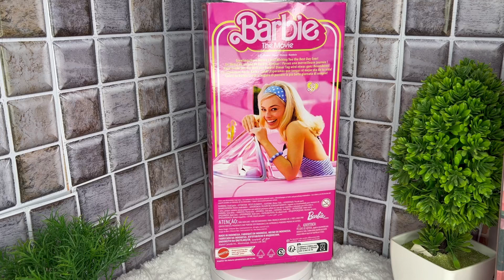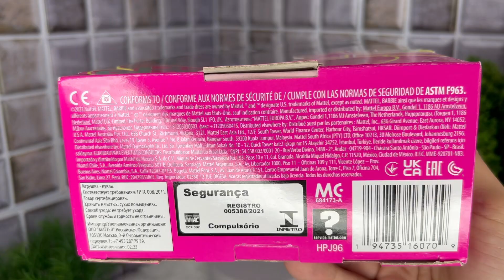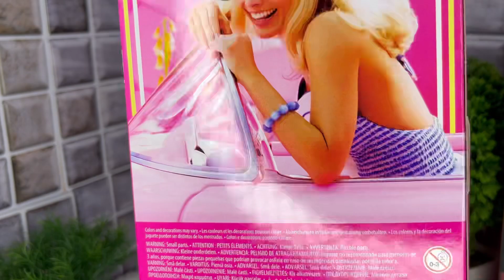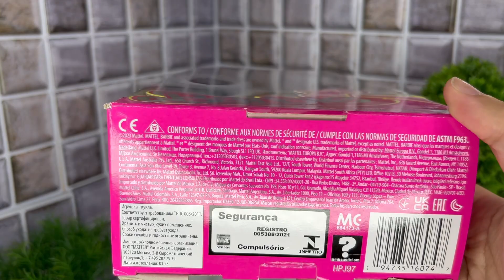Barbie The Movie, Perfect Day (Margot Robbie and Ryan Gosling) - Unboxing e Review PT BR